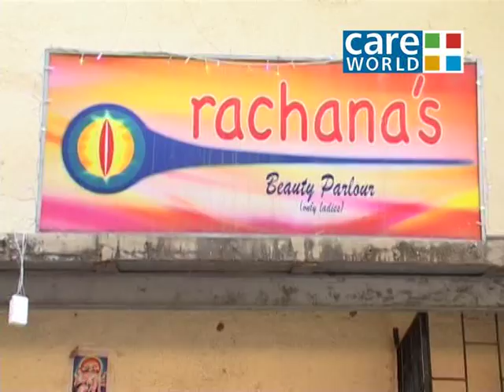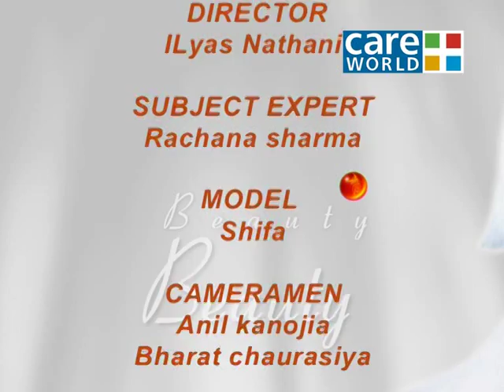Saundarya - How to Do your Eyebrows - Part 2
Careworld Brings to you a special segment on Makeup and beauty tips  SAUNDARYA .In this episode you will learn about Lips makeup.Learn about various beauty & makeup  tips for your eyes from our beauty expert Rachna.